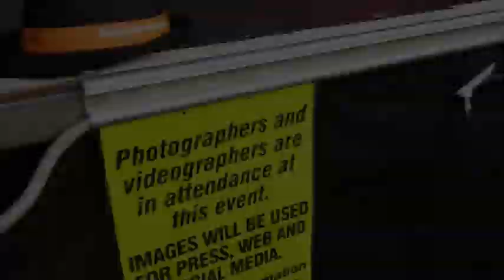Tunbridge Wells Mela Festival at Calverley Park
Fun filled day with music food and dance at the Tunbridge Wells Mela Festival, held at Calverley Park.

We had a tast of South Indian food - Masala Dosa with Mango laessi,
North Indian food - Paneer and chicken tikka wrap.
Danced with the Bhangra Dancers Dancing Maharajas and Bollywood dance with Jay Kumar.

It is always great to support the local tourism and take a day out with a festival.

OUR WISHLIST